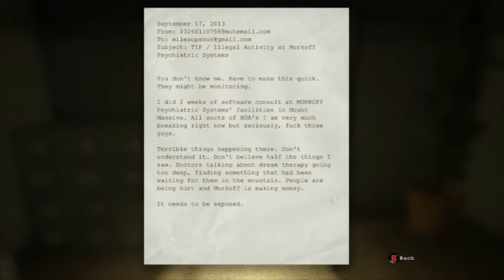lets play Outlast 1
I begin my adventure through mount massive asylum in this exicting letsplay of outlast